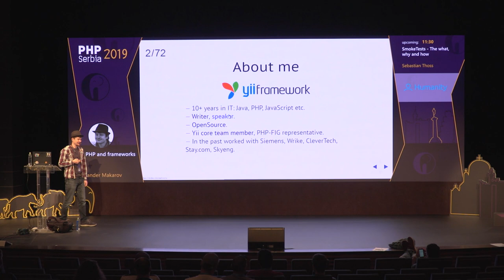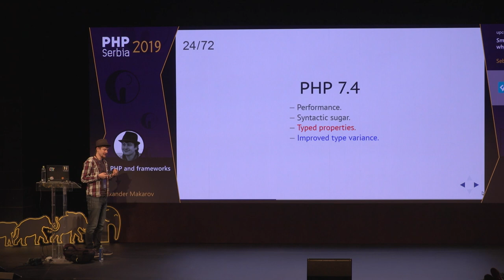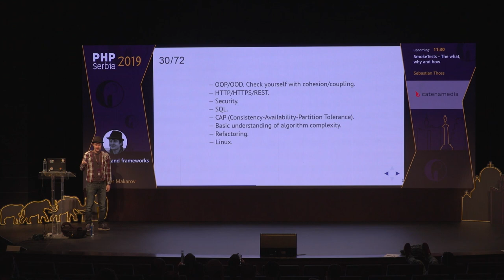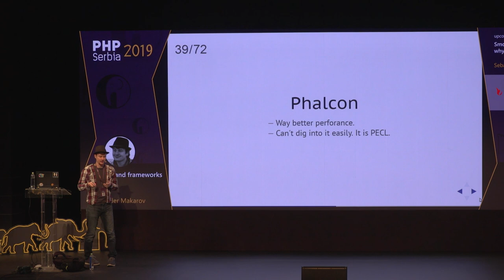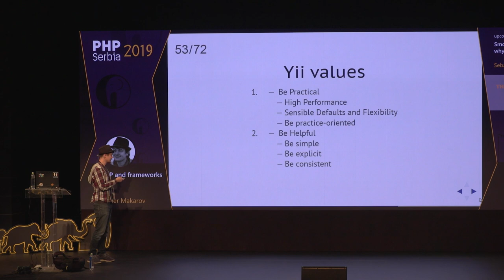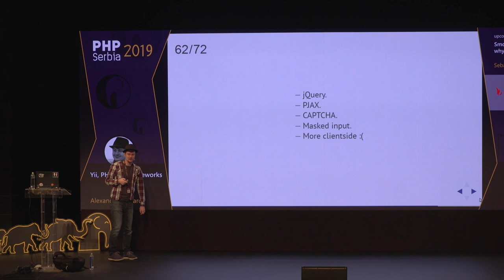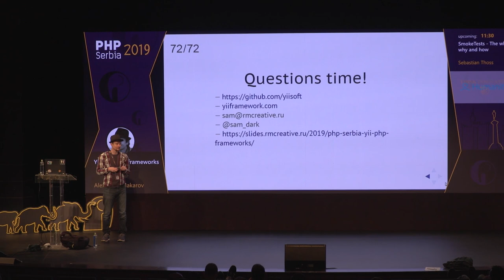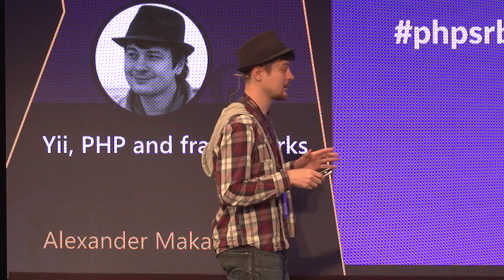Alexander Makarov - Yii, PHP and frameworks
PHP Serbia 2019, Belgrade

The talk goal is to try to understand the direction frameworks and PHP are heading to and how that's connected with the business needs, developer needs, web trends and more. Hope there will be less questions like "what should I learn" or "what framework should I use".